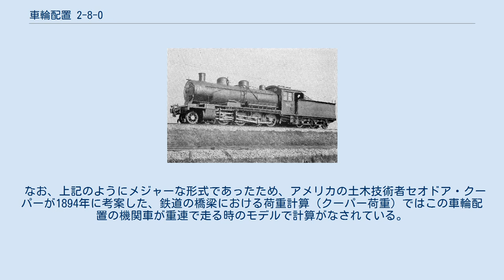車輪配置 2-8-0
国鉄9550形蒸気機関車 車輪配置 2-8-0 (しゃりんはいち2-8-0、ホワイト式分類)は1軸先輪・4軸動輪で構成されるものをさす。
アメリカ式分類での愛称は「コンソリデーション (Consolidation)」。
 2-8-0という車輪配置は、アメリカのペンシルバニア鉄道の主任技術者ジョン・レアードが最初に作ったとされているが、これは0-8-0に先輪をつけただけのものであった。
 1865年、同じくアメリカのリーハイ・バレー鉄道主任技術者のアレクサンダー・ミッチェルは、すでに完成されていたモーガル（2-6-0）の技術を応用し、「左右の先輪と第1動輪」・「左の第2～4動輪」・「右の第2～4動輪」のそれぞれをイコイライザーでつないで3点支持にしたものをボールドウィン社に製作させ、1866年に完成した。
 この形式は0-8-0より高速走行が可能で、動輪数が多いので動輪が3軸以下の機関車より牽引力も強くできたことから1870年代頃から脚光を浴び始め、アメリカでは1950年までに輸出用を含め33000両も製造され、貨物用機関車として最もポピュラーで重要な地位を占めた。
 従輪がない形式ではあるが、貨物用で動輪が小さいことから動輪上に火室をおいて広火室にした形式も製造され、日本にも輸入されたボールドウィン社の10-30E形のように同型同士でも、狭火室（国鉄9200形蒸気機関車）と広火室（国鉄9300形蒸気機関車）の双方のタイプが製造されていたケースもある。
 なお、上記のようにメジャーな形式であったため、アメリカの土木技術者セオドア・クーパーが1894年に考案した、鉄道の橋梁における荷重計算（クーパー荷重）ではこの車輪配置の機関車が重連で走る時のモデルで計算がなされている。